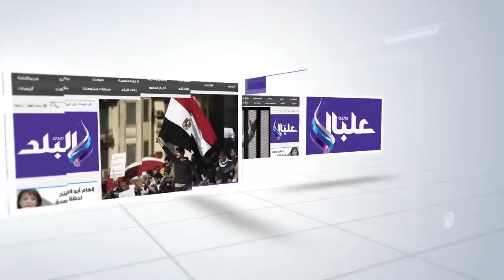شاهد .. "هنيدى وصابرين و عنبر وسويدان" في عزاء الفنان أحمد راتب